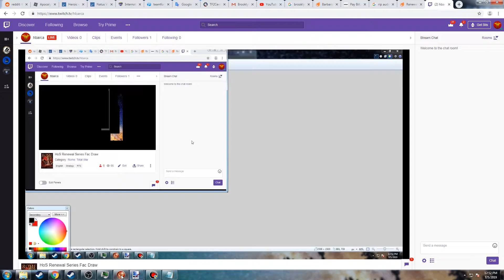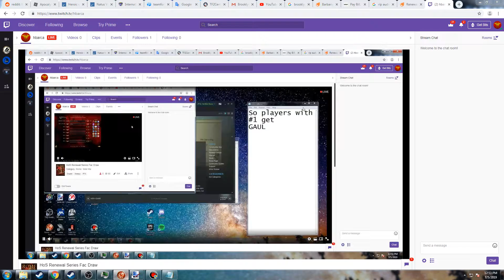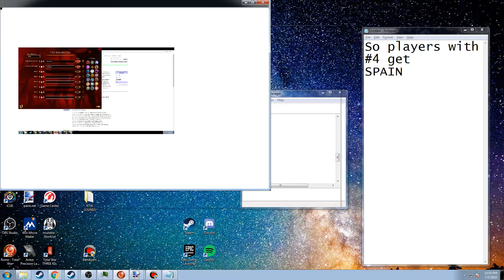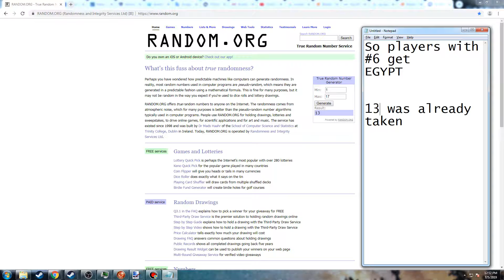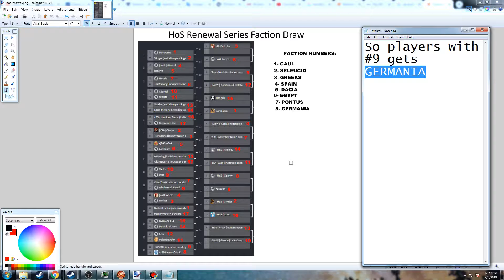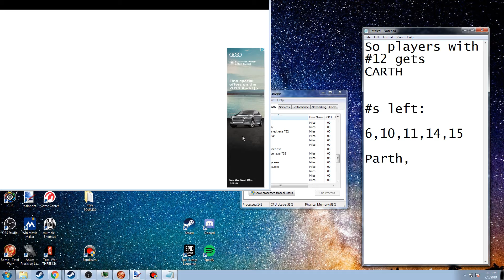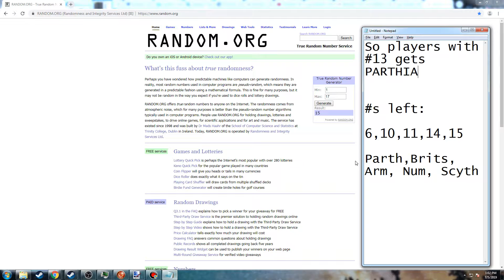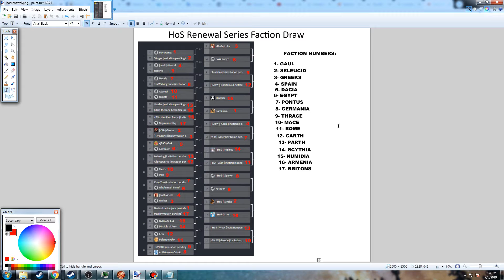HoS Renewal Series Faction Draw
Taken from stream of the same event.